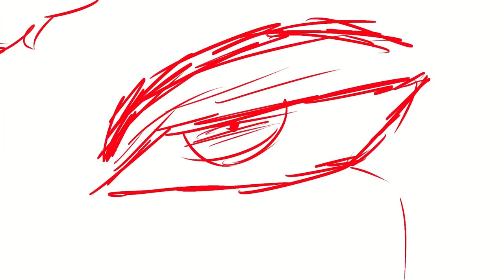My (LATE) Birthday (also voice reveal, but not all that important sooooooo)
My birthday was yesterday, on 02/27, but i still wanted to upload this and here you have it!